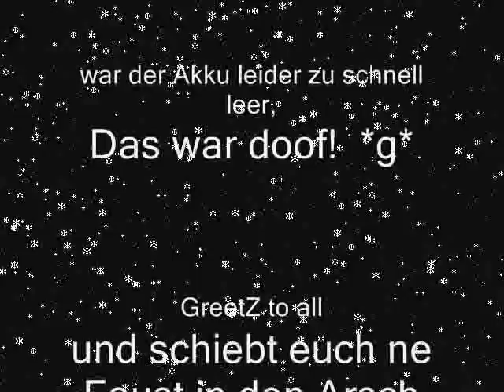Abi Party Verl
Irgende ABi Vor Party in Schloß Holte in soner Halle.
ganz ok,.. aber lang is her.---